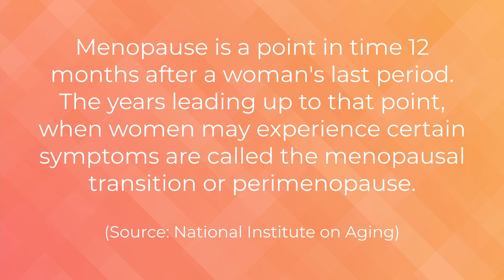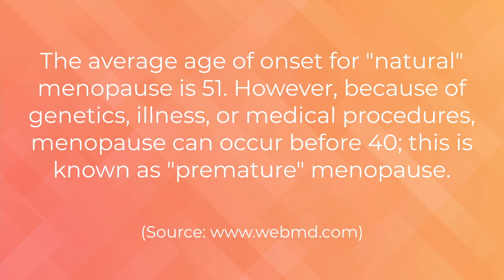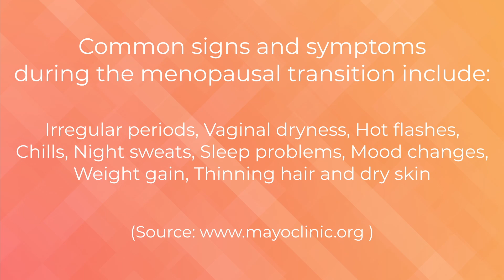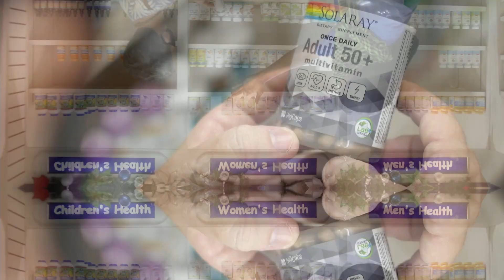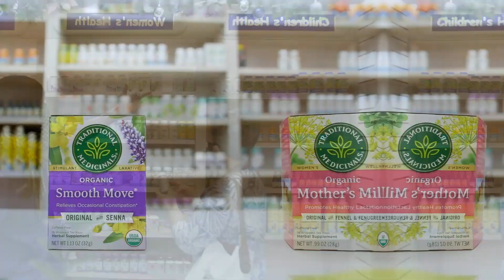The Spill - S2 Ep. 2 (Menopause)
All women fortunate to live long enough will experience menopause, a time when we stop having menstrual periods and are no longer able to become pregnant naturally. In this episode of the Spill, I speak with two women who have gone through menopause and who were willing to share their stories of their physical and emotional changes throughout this stage of their lives.